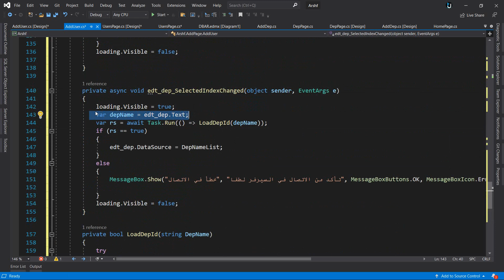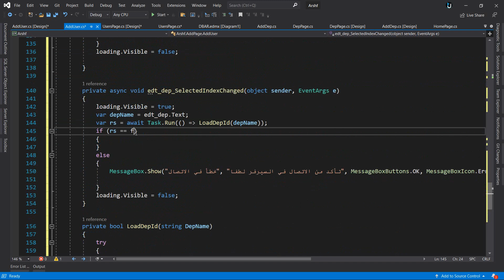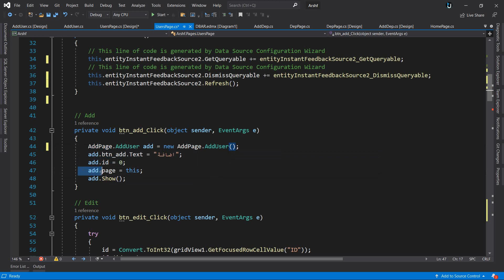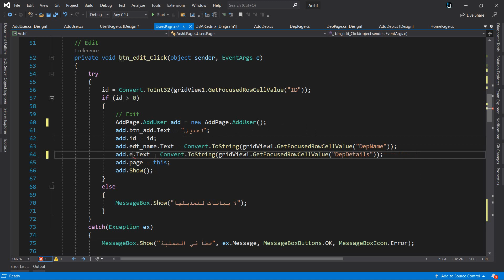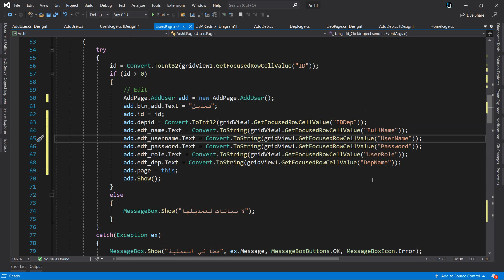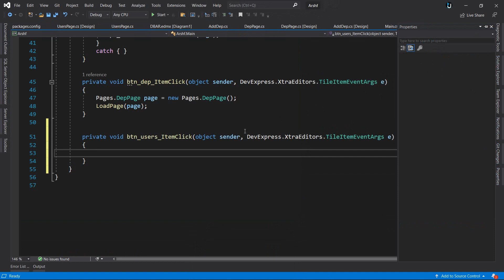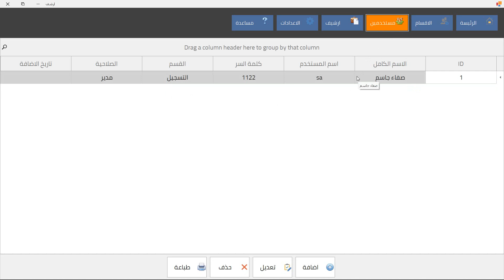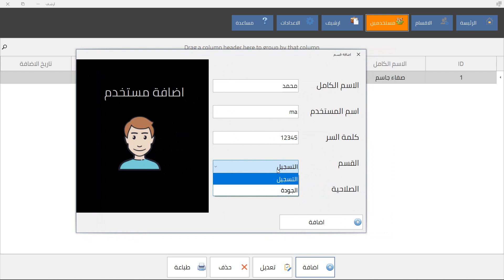21. برنامج الارشفة الالكترونية | اضافة وتعديل مستخدم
دورة تطبيقية شاملة عن لغة البرمجة سي شارب لتصميم وبرمجة برنامج الارشفة الالكترونية
C#
** Course Requirement**
C#
WinForms
Entity Framework
SQL Server
DevExpress
** Course Tools**
VS2019
SQL Server 2019
DevExpress